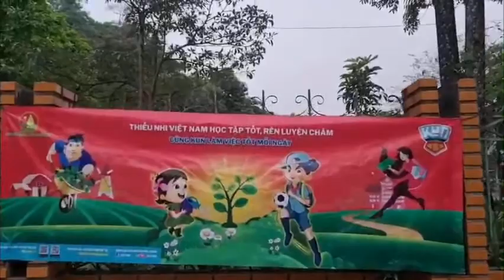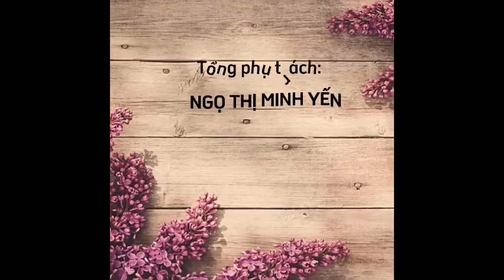Lđ Tiểu học Thị trấn Pác Miầu, Bảo Lâm, tỉnh Cao Bằng tham gia sân chơi đồng diễn flashmob cùng Kun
xong